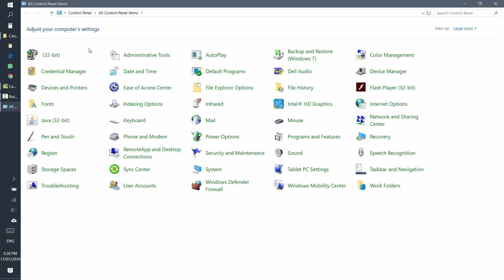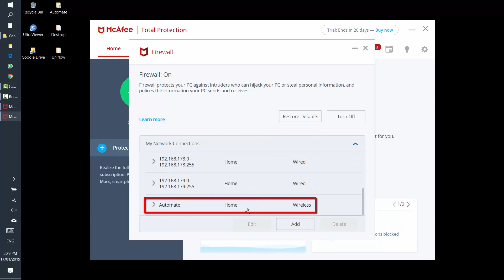McAfree Antivirus- How to Change Network Profile From Public to Home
This video shows how to change Network Profile from "Public" to "Home" to enable Scan files from Printer to PC(SMB).

*Note:*
Please consult your IT personnel if you concern about the network security before proceeding for any changes.

About Us:
We are Malaysia's Exclusive Distributor for Canon TDS (PlotWave & ColorWave).
We also Canon Platinum Partner for the full range of Canon products, e.g., Copier, Large Format Printer, Document Scanner, Production Copier &, etc.
Besides that, we also provide Rental Scheme and Maintenance Contract for Copier & Large Format Printer.